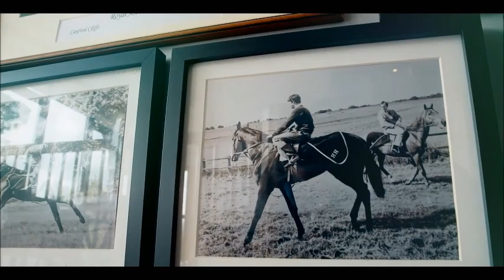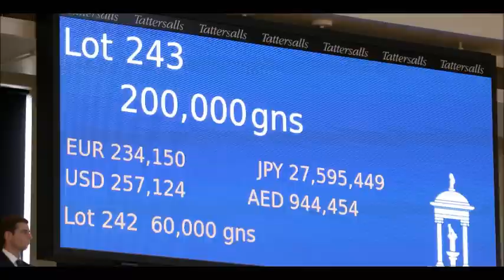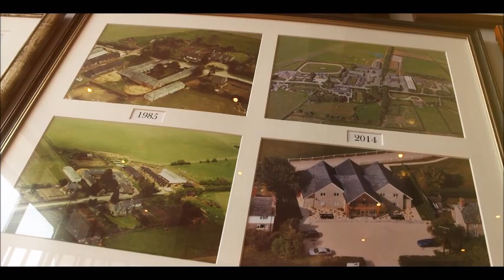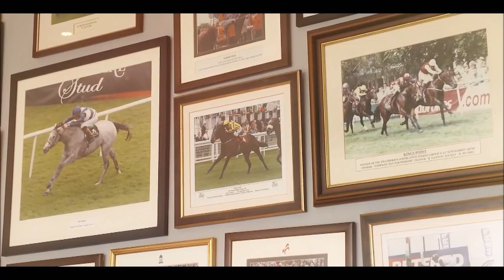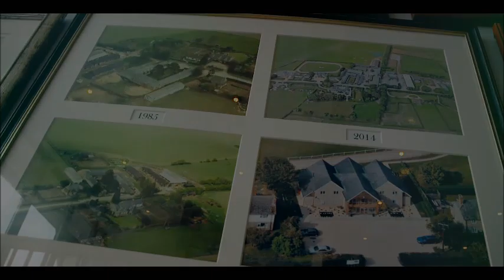Richard Hannon Snr | Racing Legend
Mike Cattermole meets Richard Hannon Snr to discuss his life and times in the sport of horse racing.